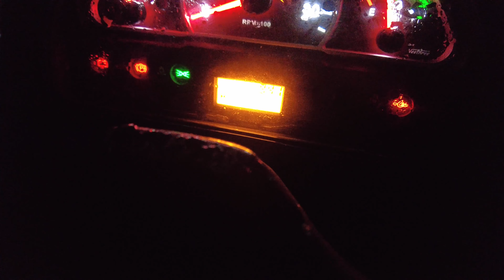Ūkis #52 Paskutinė ūkio serija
Paskutinė ūkio serija šį sezoną. Pabaigiame visus darbus. Susitiksime pavasarį :)

Jei norite prisidėti prie video kūrimo:
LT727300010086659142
Tomas Samalius